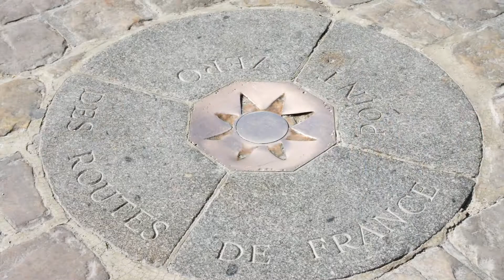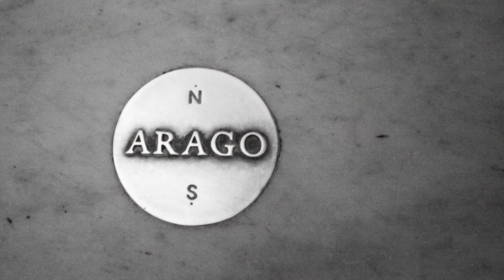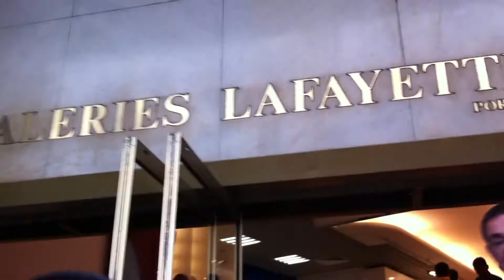13 JAL Europe - A Lil' More French in Ile-de-France (Paris)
JAL flies from Barcelona, Spain to Paris, France for the second last leg of this amazing adventure around Europe.  We explore the major sites and find some unique local cuisine as well as some more famous locations.  Touring the city brings us to major sites such as the Eiffel Tower, the Louvre, and Chateau de Versailles. Our journey teleports us to China!  Tune in for more details.